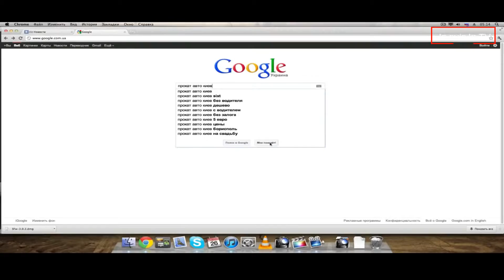wenn Menschen nur auf das aussehen achten !!